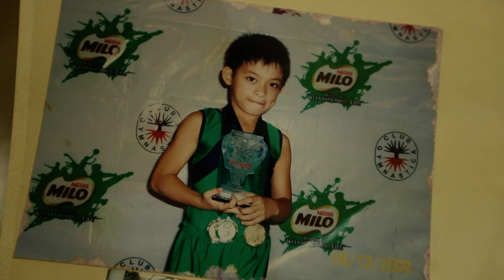SINO NGA BA SI CARLOS YULO??? 2ND OLYMPIC GOLD MEDALIST!!!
Carlos Yulo has made history as an Olympic gold medalist, showcasing his exceptional talent and dedication to gymnastics. Watch his inspiring journey, incredible routines, and the moments that led to his stunning victory on the world stage.